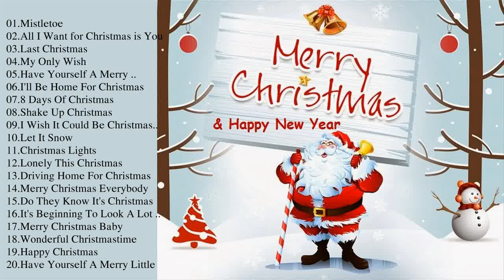Merry Christmas - Christmas Songs - Best Songs Of Christmas 2018